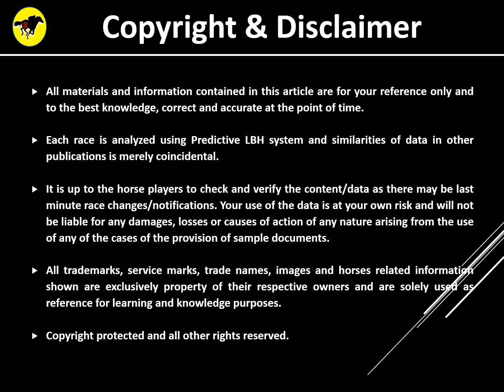Horse Racing Tips 31 July 2022 (Sunday) at SIN KJ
Horse Racing Tips for Singapore Horse Racing at Kranji Race Course on 31st July 2022 (Sunday). Tips derived using PLBH System Model. Please use this tip to complement your selection. Enjoy your races, and good luck!